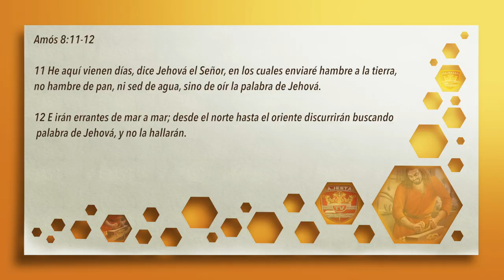DIOS ENVIA HAMBRE DE ESCUCHAR SU PALABRA. PASTOR RAFAEL RODRIGUEZ.